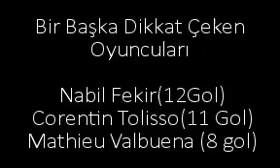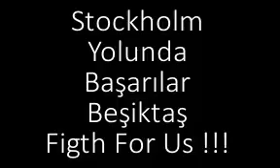"Olympique Lyon" Beşiktaş'ın Rakibini Tanıyalım